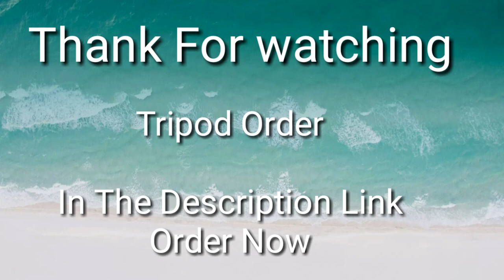Mobile tripod only 200 ₹ opening setup and unboxing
Hii friends aaj mai aapko tripod order opening setup kar ke bataunga

Music credit
You re free to use this song in any of your video but you must include the following in your video description (copy and past)

Editing.   pradeep kumar
Recording       dhirendr kumar
Location.      Bhaksha